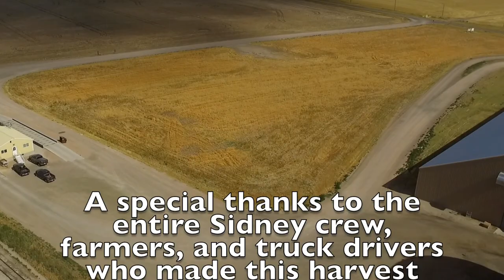Chad Murphy - Agribusiness Management Student talks about his experience at the Scoular Company